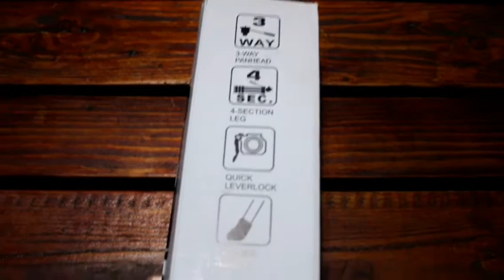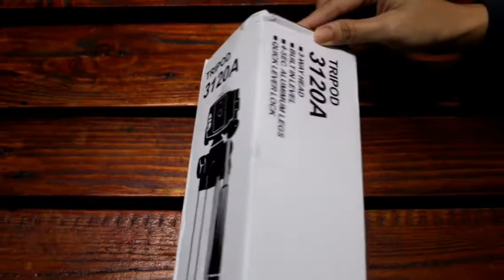TRIPOD : SHOPEE 12.12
Tripod TF-3120A

Mudah digunakan dan ringan
Boleh adjust 3 way
4 Section leg